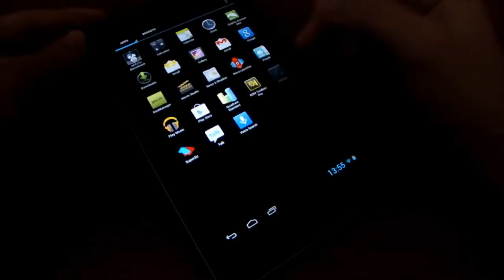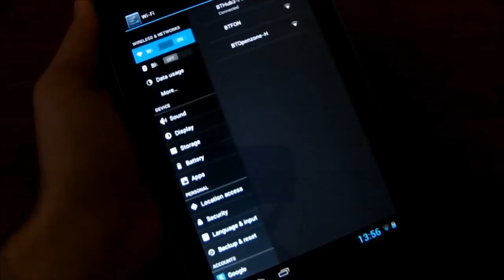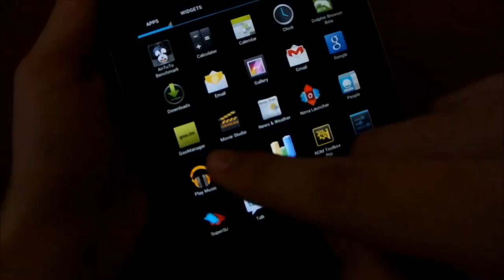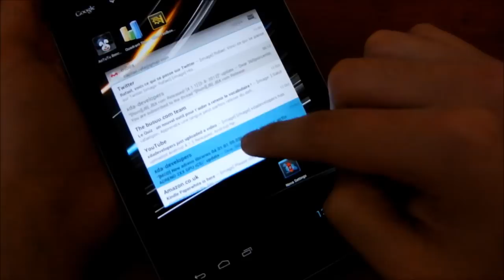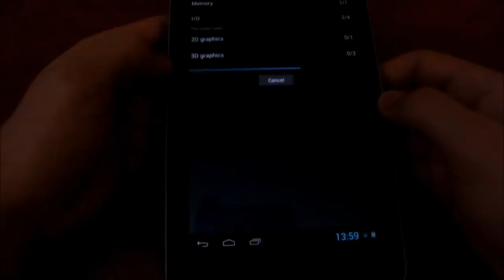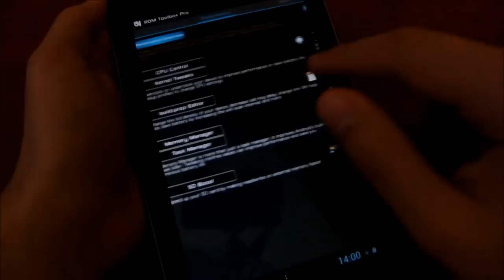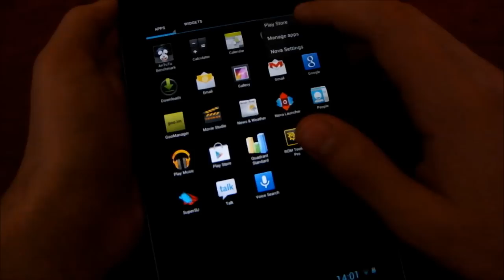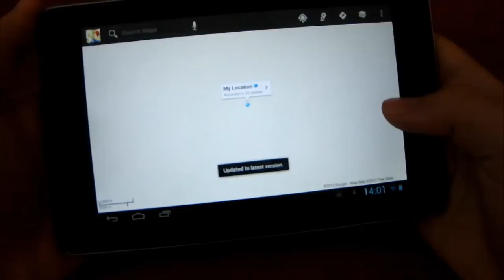SmoothROM no Nexus 7 [ROM REVIEW]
Ultima versao do Android (4.1.2) no Nexus 7

E acesse PensamentoNerd.com